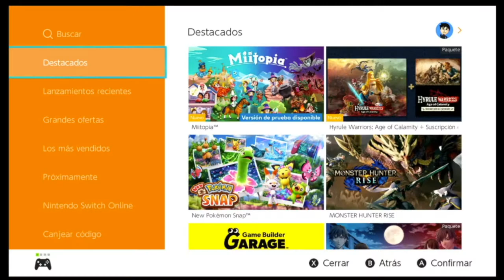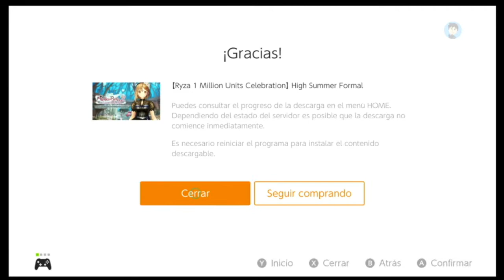GUIA Atelier Ryza - Como conseguir los trajes del millón de copias vendidas de los juegos Atelier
El día de hoy han llegado novedades a los juegos de Ryza y es que a finales del pasado mes de marzo  los juegos de Atelier Ryza llegaron al millón de unidades vendidas. Y de esta forma se anunció que varios juegos recibirán un traje para conmemorar este hecho, la primera entrega recibirá el traje «White Lily of Summer», mientras que Atelier Ryza 2 recibirá el traje «High Summer Formal, estos trajes ya se encuentran disponibles desde el día de hoy 31 de mayo de forma gratuita para todos los jugadores.

Guión, Narración y Edición
Joxeph

Agradecimientos especiales a nuestros miembros 🌟Palizanos Legendarios🌟:
- Abner
- Gaboman
- Seth

GUIA Atelier Ryza  - Como canjear los trajes del millón de copias vendidas de los juegos de Atelier